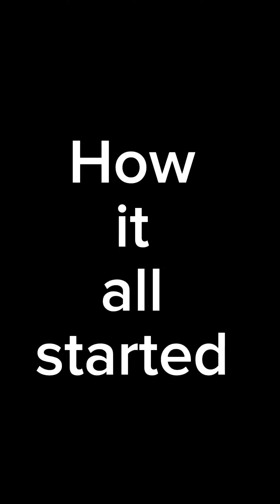Short Skirt [Fine Girls] - The Movie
A shot skit inspired by @Nasboi

Credit: Short Skirt by  @Nasboi

Directed by: Innocent